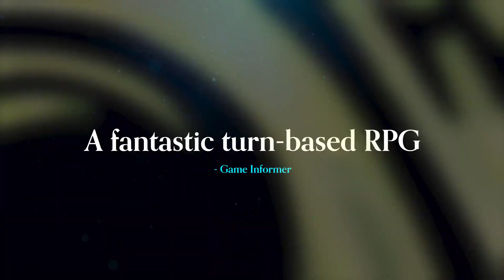SEA OF STARS Official Accolades and Physical Edition Announcement Trailer (2024) | HD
Sea of Stars is a pixel-based turn-based RPG developed by Sabotage Studio. Embark on an adventure with the Children of the Solstice as Valere and Zale alongside the Warrior Cook Garl to defeat the monstrous creations of the evil alchemist known as The Fleshmancer. SeaofStars is coming to physical on PlayStation 4, PlayStation 5, Xbox, and Nintendo Switch on May 10.